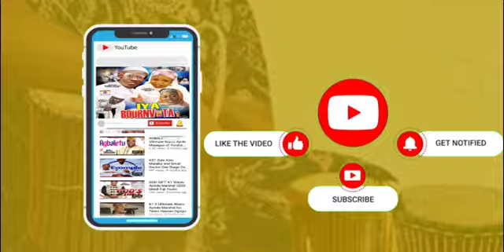Moment Alfa Akewugbade sing Osupa Saheed Songs to Fans @ Ramadan Lecture